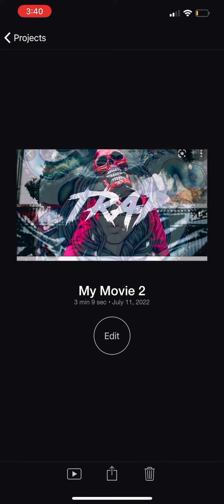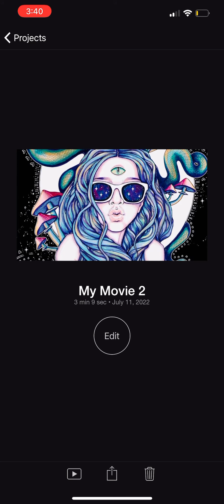Gangsta too /remix/ Benzo 🎶🎶🎶🛸🛸💯🔥🔥💎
Trapezoid